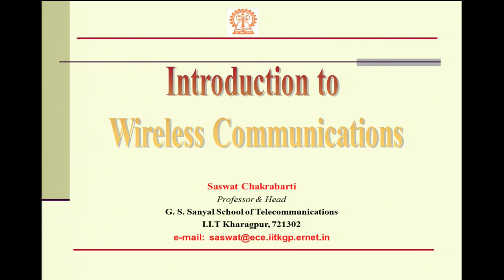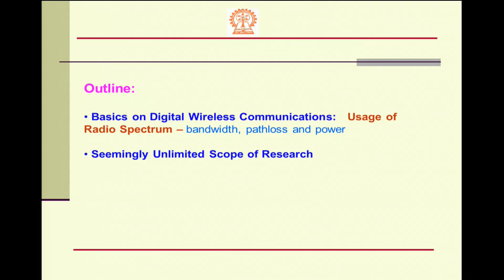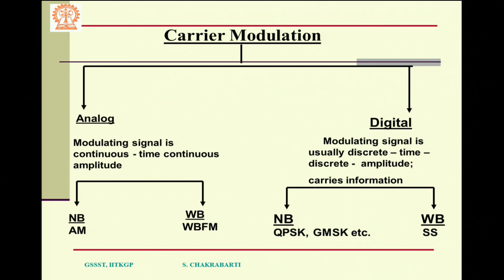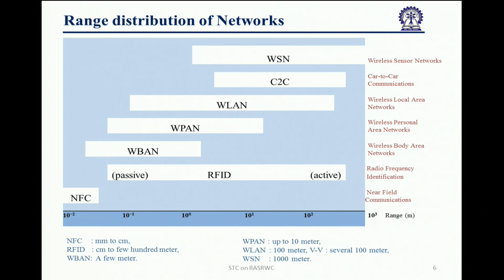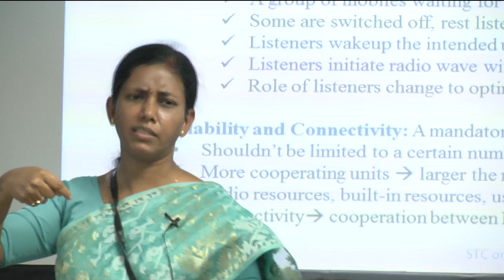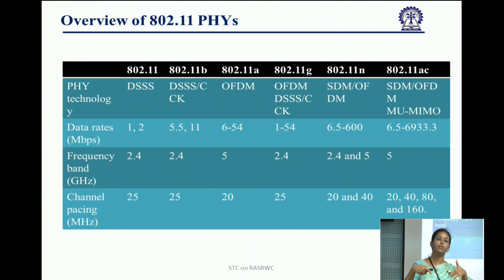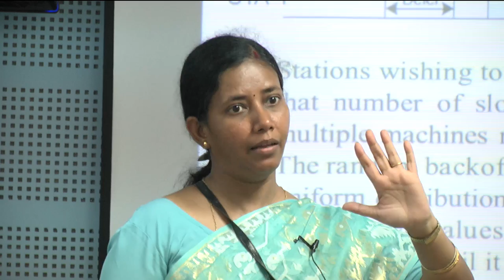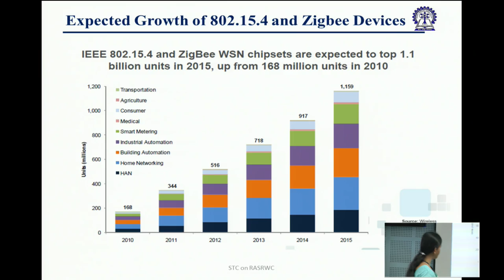Recent Advancements in Short Range Wireless Communications 11.07.2016 1st Half